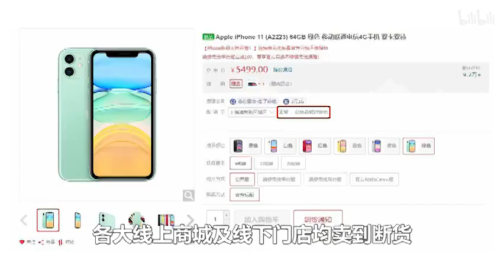板娘说游102：让苹果用户头疼的事，如果你点了它再想吃鸡就难了